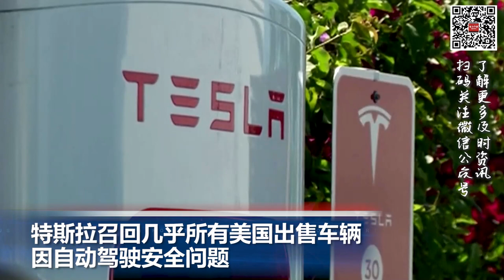特斯拉召回几乎所有美国出售车辆 因自动驾驶安全问题；中国多地“买房即可落户” 引“人才”到聚“人口”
00:00  片头

00:06  联合国通过不具执行力的加沙停火决议，美、以等10国反对

01:11  特斯拉召回几乎所有美国出售车辆  因自动驾驶安全问题

02:03  美国E3游戏大展  宣布永久停办

02:54  中国多地“买房即可落户” 引“人才”到聚“人口”